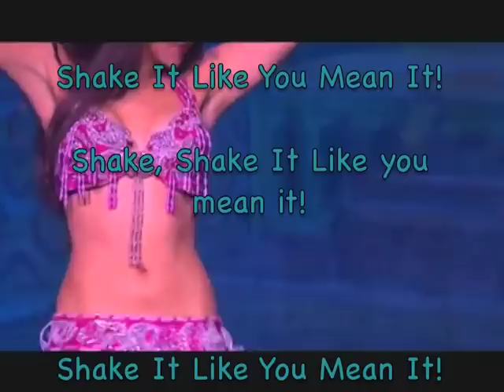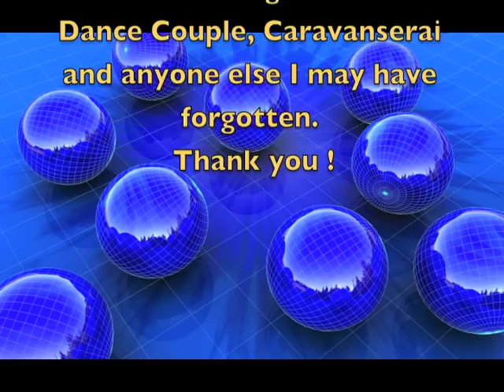"Shake It Like You Mean It"- Cavalcade REMIX on iTunes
NEW SUMMER MUSIC FROM BERMUDEZ TRIANGLE!

This new Cavalcade REMIX is a Multi-Cultural Dance Feast starring Penelope Cruz, Sophia Loren and a cast of many more. Written BY Tammy Tam Tam, Jorge Bermudez,Benny Sanches and Tom McLean. It integrates lots of dance moves from all around the world. ENJOY THE RIDE!